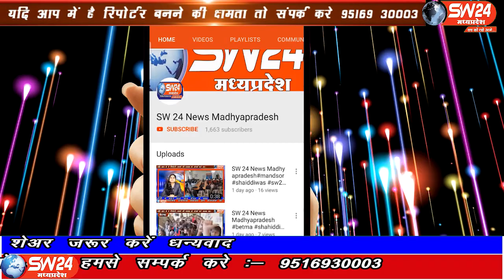sw24news kasrawad, 26.09.2019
खरगोन जिले के खामखेड़ा में प्राथमिक स्वास्थ केंद्र में पदस्थ नर्स जयंती पाटीदार को 500 रुपये की रिश्वत लेते हुए इंदौर लोकायुक्त टिम ने पकड़ाsw24news